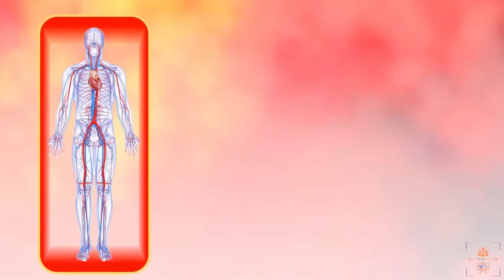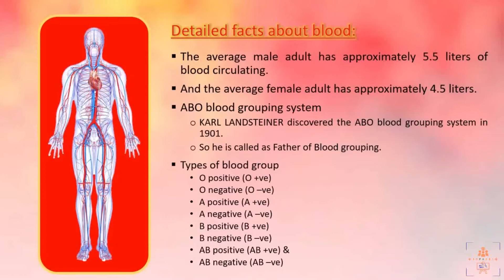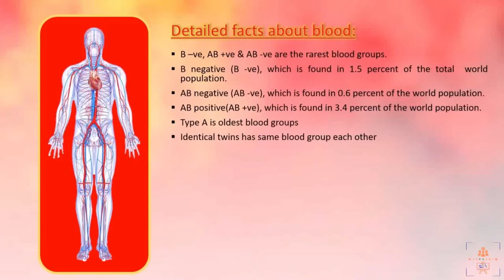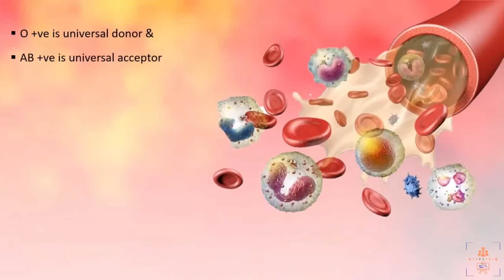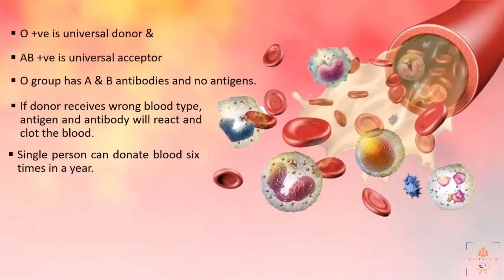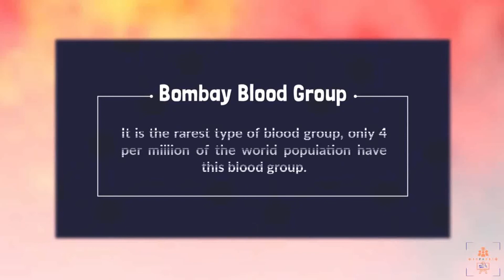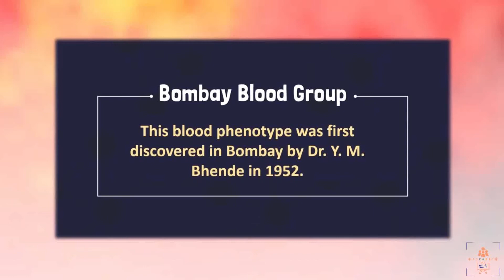Bombay blood group | Detailed facts about blood explained in Tamil | K. Pavithra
This video contains explanation about  Bombay blood group & detailed facts about blood in Tamil language.

Presented by K. Pavithra
Video and Audio Edited by Sudarmani Ponnusamy